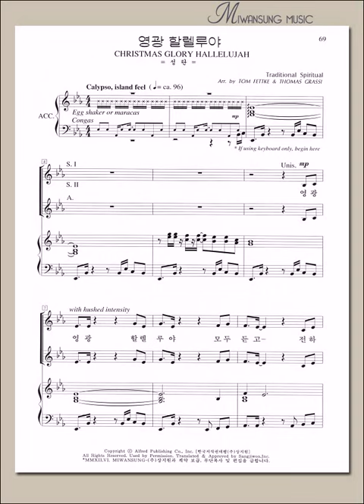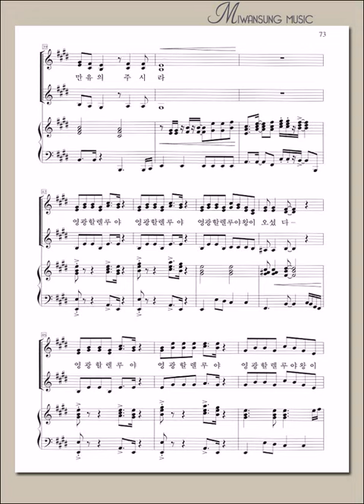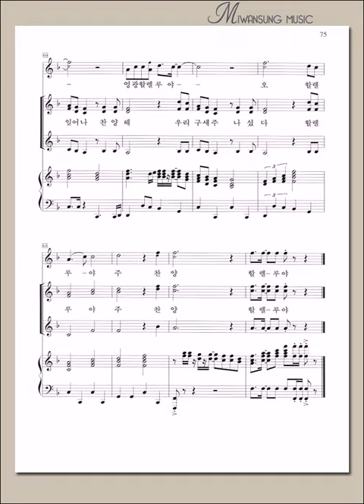여성성가곡집 20 / 영광 할렐루야 / 소프라노파트 1